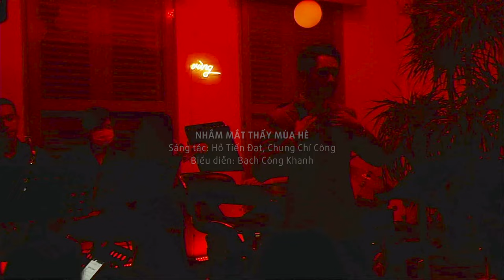NHẮM MẮT THẤY MÙA HÈ - Bạch Công Khanh (Live) | Minishow at Vừng (14.5.2022)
NHẮM MẮT THẤY MÙA HÈ - Bạch Công Khanh | Live at Vừng (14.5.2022)